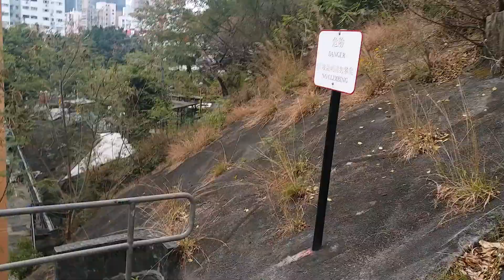FUNN DAY WITH FRIENDS AND MY KIDS